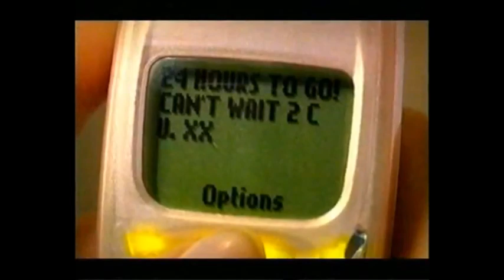Night and Day - Episode 133-135: Alternative Days (12th September 2002)